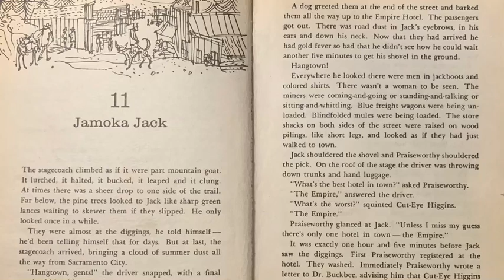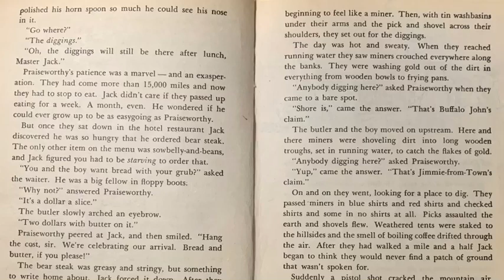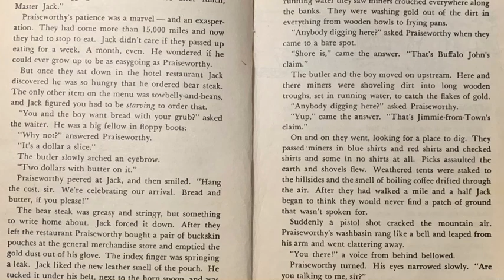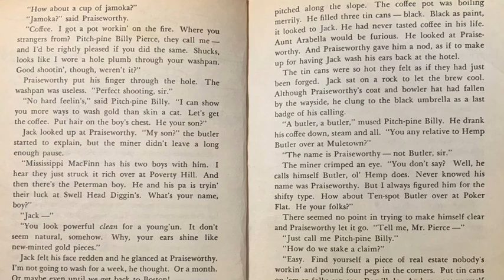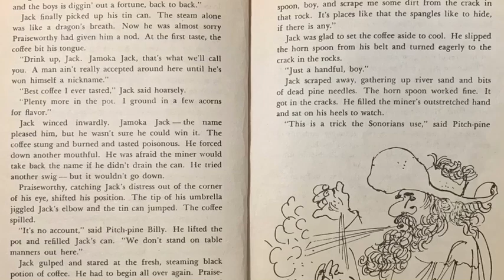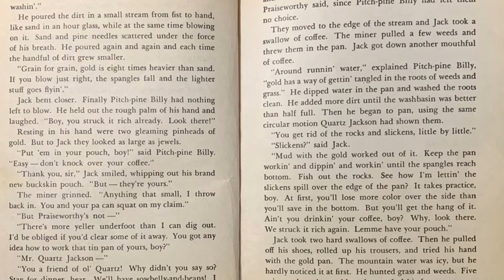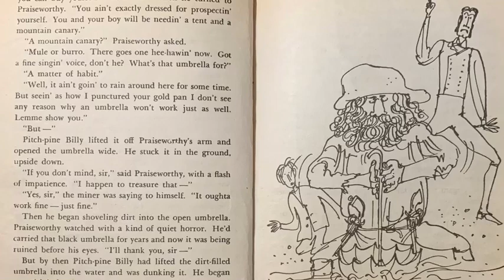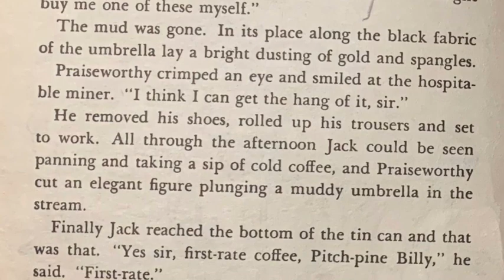BY THE GREAT HORN SPOON CH 11